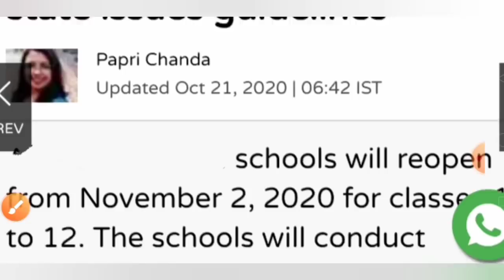2 November से school College Open होंगे | School Kab khulega news 2020|School reopen 2020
Kya October mein school college open honge, October 2020 school open,

Related searches-
Kerala board
Orissa board
Odisha board exam
Meghalaya board
Manipur board
Assam board
Mizoram board
Nagaland board
Tamil Nadu board
Tripura board